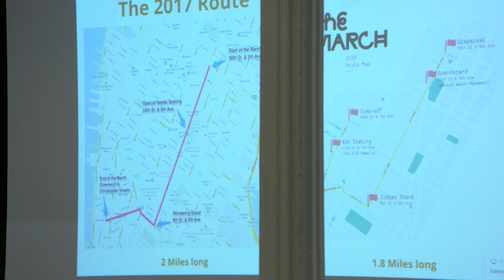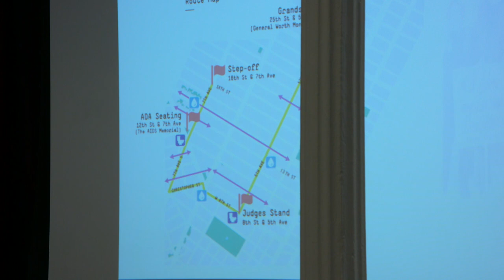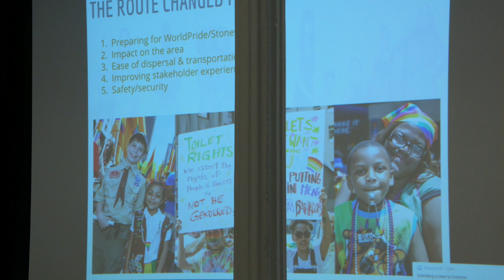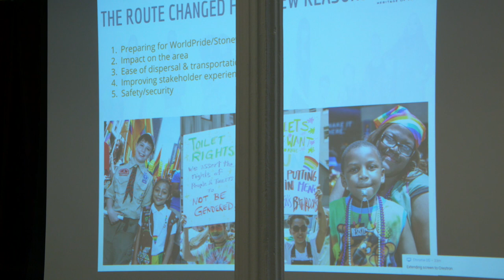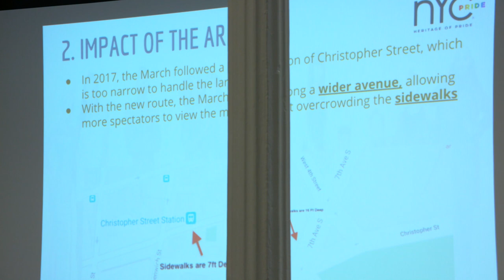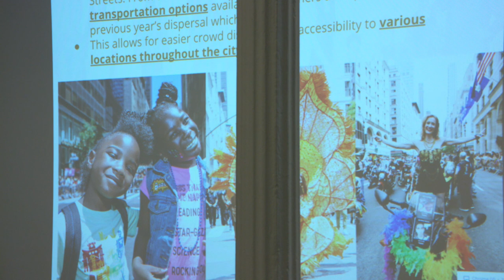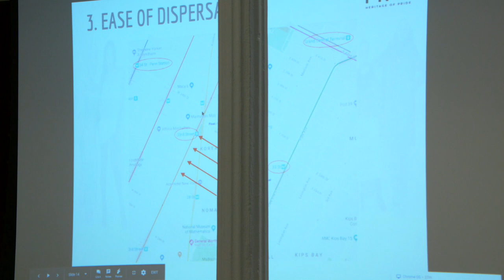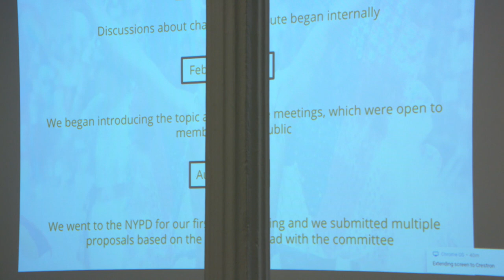Heritage of Pride Community Info Session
Heritage of Pride and representatives from the Office of the Mayor and the NYPD conduct an info session on the 49th NYC LGBTQIA+ Pride March.

They explain how:

* Heritage of Pride developed the new March route in preparation for Stonewall 50 / WorldPride 2019 NYC.

* Agencies across NYC mobilize to support the event.

* NYPD addresses safety and security needs for one of the City's largest cultural events.

This is the full session, uncut, including an extensive and challenging Q&A from audience members.